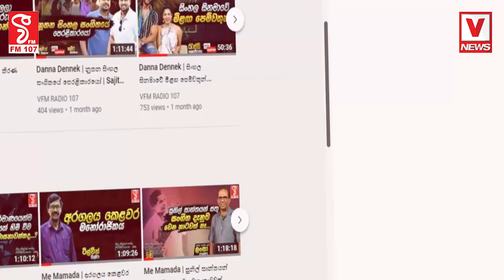චූටි සාධු මහණ කරලා වඩම්මනකොට ගෙදර හිටිය බලු යාලුවා කරපු වැඩේ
බලන්න ඒ ආදරේ..
මොනා වුණත් දෙන්නටම දරාගන්න බැරුව ඇති